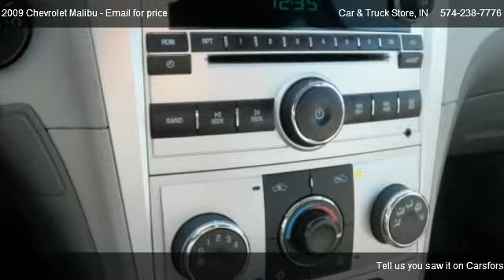2009 Chevrolet Malibu LS - for sale in Elkhart, IN 46514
Car & Truck Store
1750 W. Beardsley Ave.

in Elkhart, IN 46514

Come test dirve this 2009 Chevrolet Malibu LS for sale in Elkhart, IN.